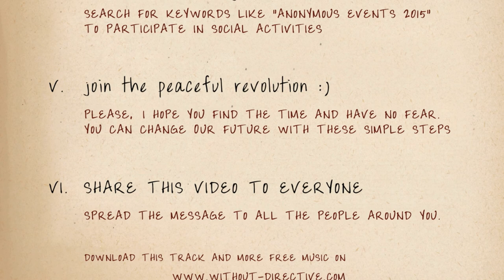Anonymous Operation Black October 2015 music for a peaceful revolution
1st - 31th october

TAKE ALL YOUR MONRY FROM YOUR BANK ACCOUNT
DON'T USE YOUR CREDIT CARD ! ONLY CASH

I.
take all your money from your bank account
except the things you definitely can’t handle
without your bank account.

II.
don’t use your credit card

its so simple and saves time instead of waiting
until terminal and transaction successfully completed

III.
PAY CASH ! no matter if your landowner, tailor, doctor,
tax collector etc. they all aRE committed to accept your cash

IV.
check other Anonymous events

search for keywords like “anonymous events 2015”
to participate in social activities

V.
join the peaceful revolution :)
please, I hope you find the time and have no fear.

you can change our future with these simple steps

VI.

spread the MESSAGE to all the people around you.

download this track and more free music (and credits) on